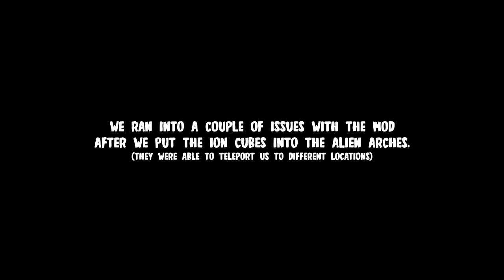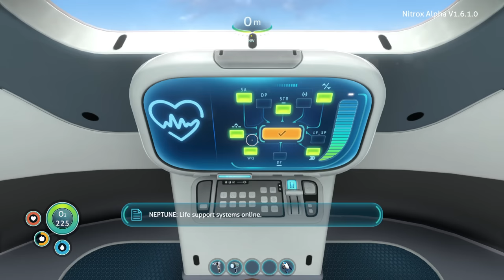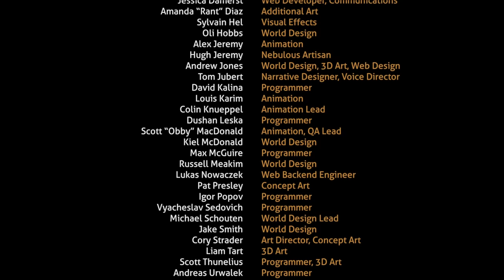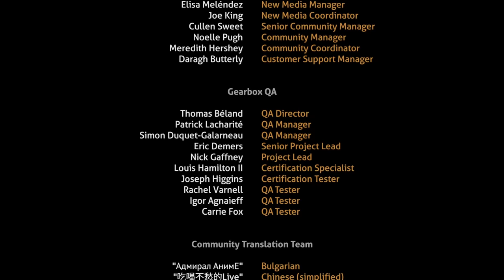We Have to Leave Before Its Too Late! - Subnautica - END (Multiplayer)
The Infection is spreading and we have to find answers fast!
(Slight change to this episode due to issues, we explain in the episode)